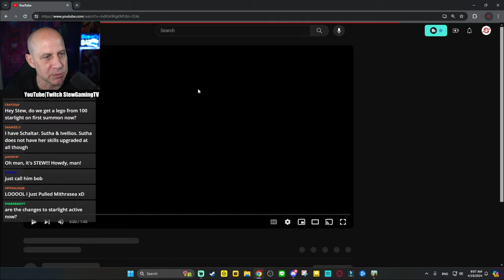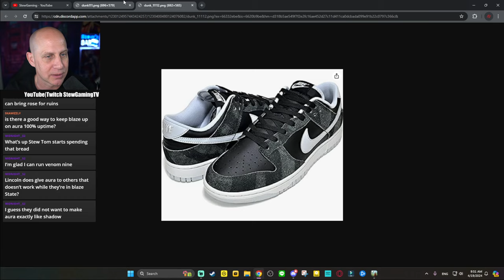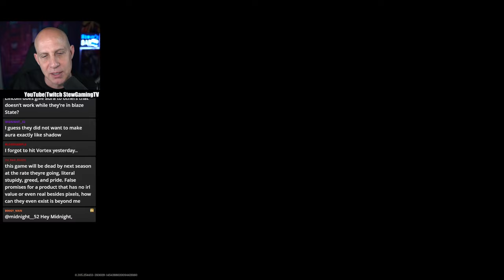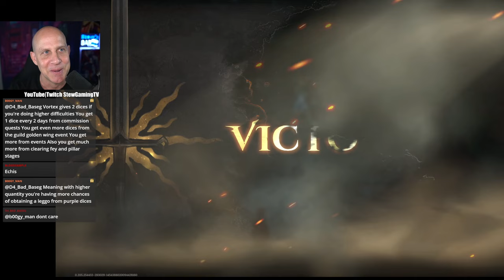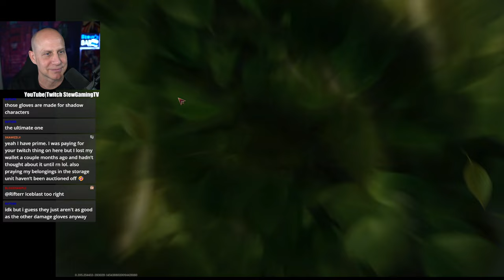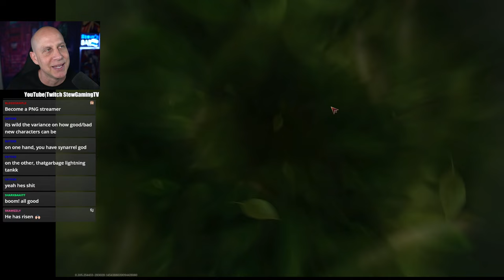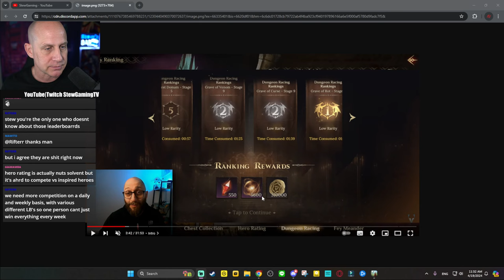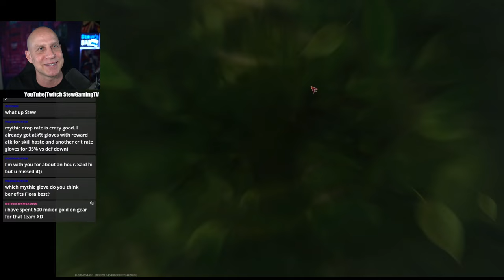Mythic gear farming is GOOD! | Venom 9 | Dragonheir Silent Gods LIVE STREAM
Download the game on Mobile or PC for FREE right now

Join D&D legends in Dragonheir world! and use my gift codes: DRAGONHEIRS3 & DragonheirS3

Season 3 is the most rewarding season, a favorite among hardcore players!
Season 3 introduces 31 New Heroes, New Artifacts, New Equipment sets, New Damage Types, New season boss, New fey meander boss and The new dungeon boss mechanics.